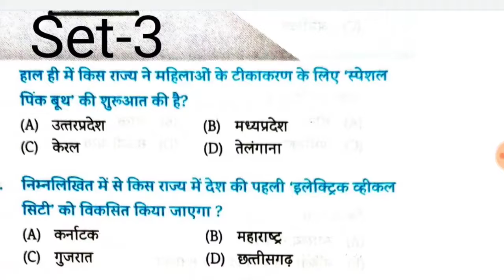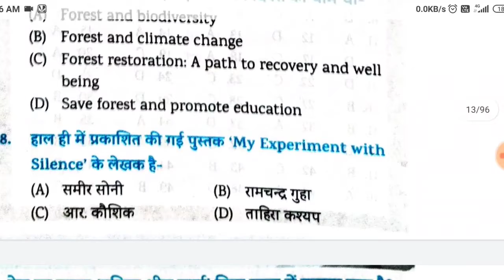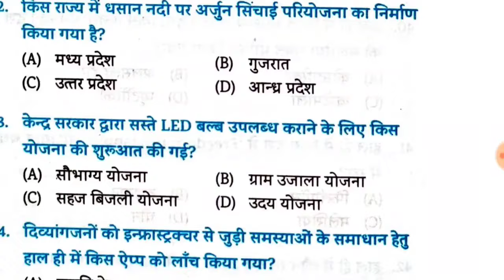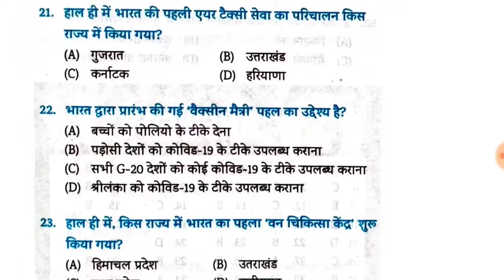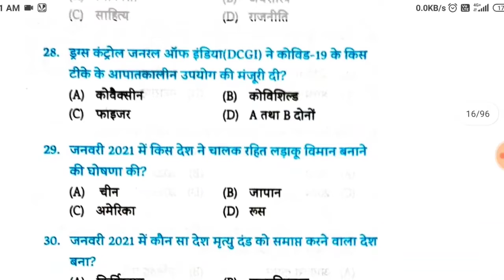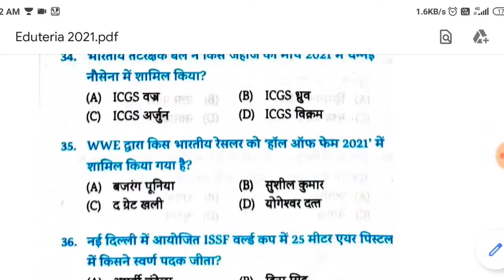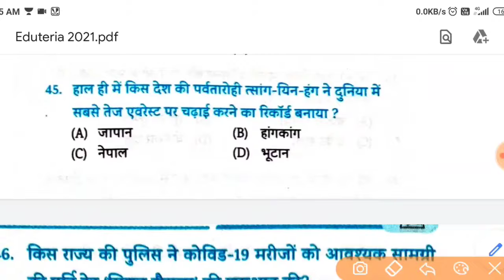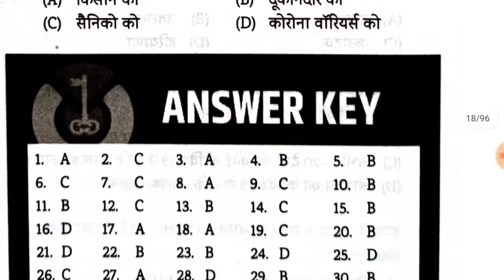Most Current Affairs || Current Affairs Revision For Ssc gd, Lekhpal | set-3